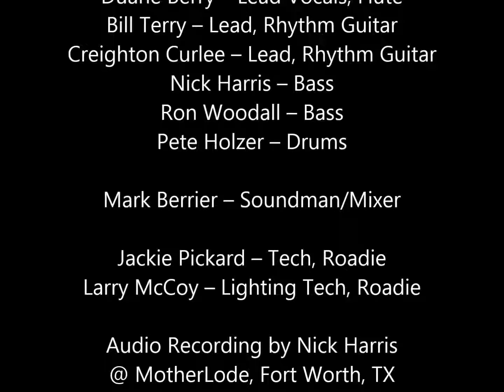I Saw Her Standing There - Crossfire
Beatles cover

Band Members: Dave Bronstad - lead guitar/vocals; Duane Berry - lead vocals/flute;  Creighton Curlee - lead, rhythm guitar; Bill Terry - lead, rhythm guitar; Nick Harris - bass; Ron Woodall - bass  Pete Holzer - drums. Sound: Mark Berrier/Magoo; Roadies: Jackie Pickard - guitar equipment tech, Larry McCoy - lighting tech.

In Memorium: Dave Bronstad